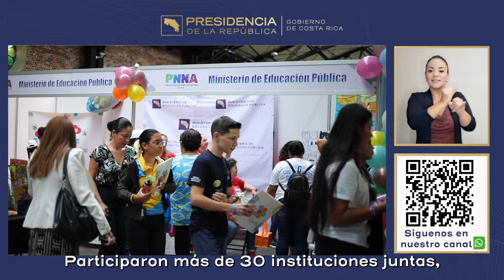CADENA NACIONAL - Política Nacional de la Niñez y la Adolescencia 2024-2036